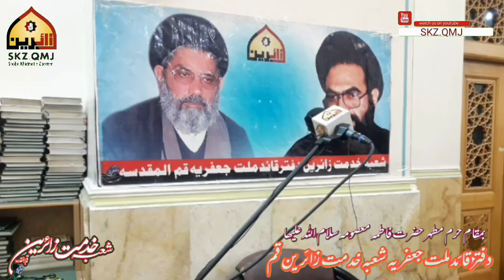Sozo_Salam Pashto skz.qmj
بانوی مهربان جهان اشفعی لنا
ای عمه امام زمان اشفعی لنا

السَّلامُ عَلَیکِ یا فاطمَة المَعصومة